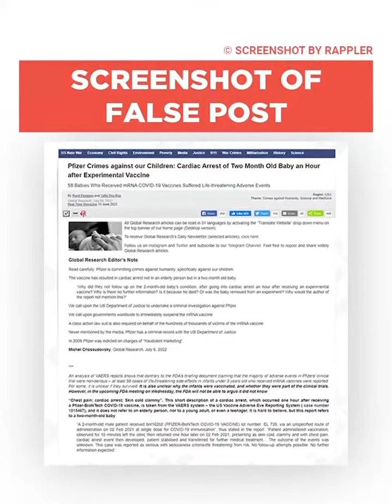May sangol nga ba na namatay sa bakuna?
Isang pekeng balita ang kumakalat patungkol sa di umano'y sanggol na namatay daw matapos turukan ng bakuna kontra-covid. Ano nga ba ang totoong nangyari?